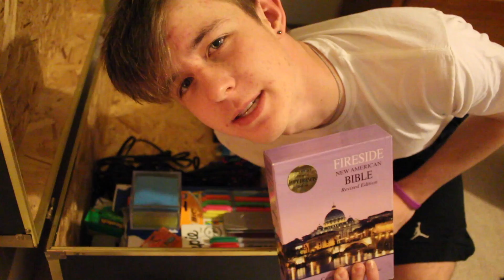CRAZY BULLDOG!!!!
Follow my man Soundcloud.com/DrummersRage  making a name for himself